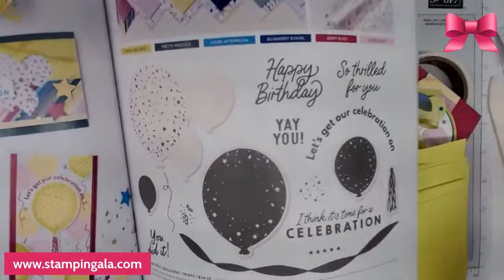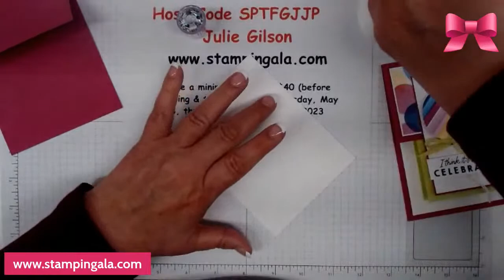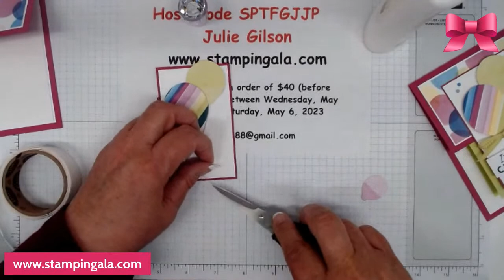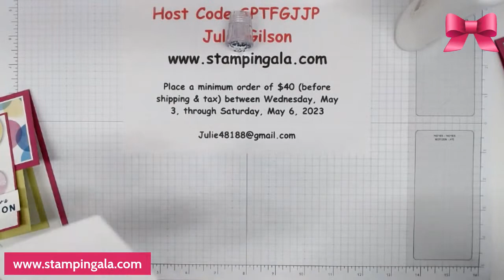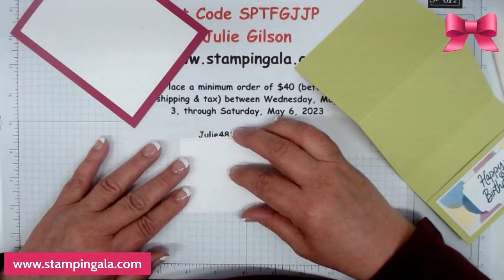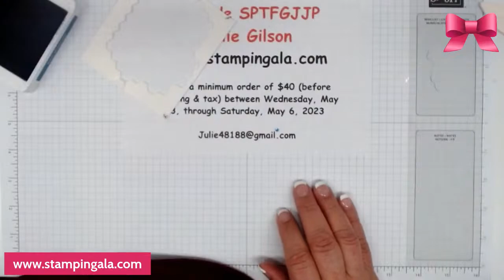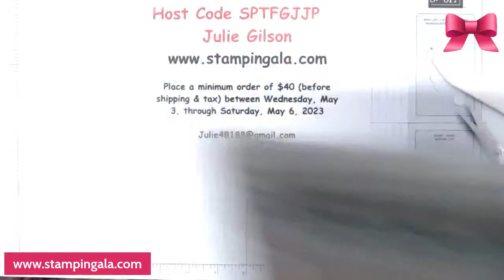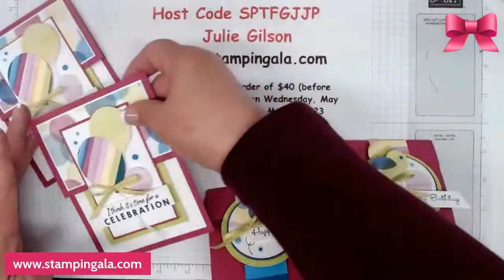Beautiful Balloons Trio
Learn how to create two fun fold cards and a treat bag using Stampin' Up's! Beautiful Balloons Bundle. Julie Gilson, Stampin' Gala, Double Fold Card, Gift Card Holder